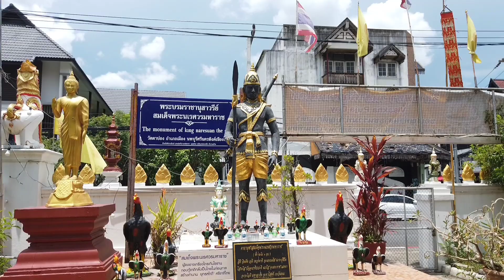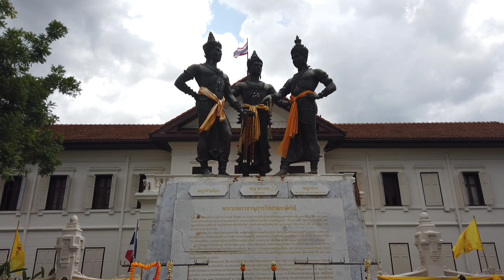Chiang Mai: la pacifica rosa del nord della Thailandia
Finalmente in Thailandia, un sogno che si avvera!
Il mio viaggio inizia da Chiang Mai, a nord, città vivace, ma con un'atmosfera rilassata e decine di bellissimi templi da ammirare!